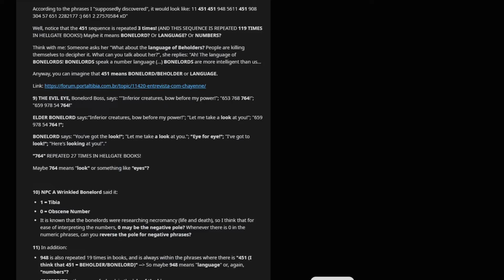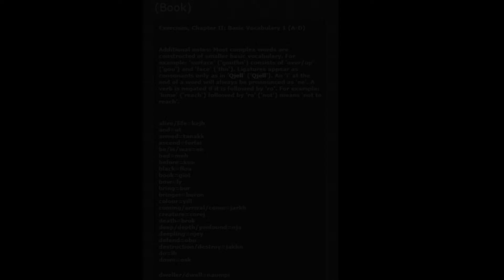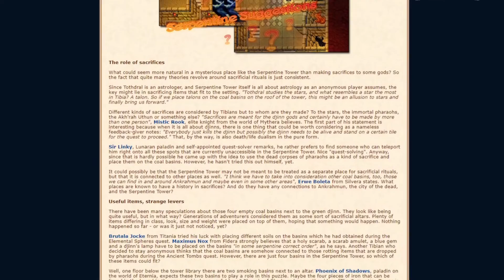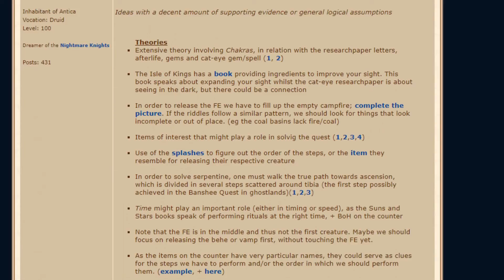Tibia Mysteries - Some of the most famous mysteries.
A short introduction to some of the most famous mysteries of Tibia.
Later we will investigate more deeply each of them.
Leave your comments on what mystery you would like to know for the next video.
TWITCH (mostly spanish, but also u can ask in English )